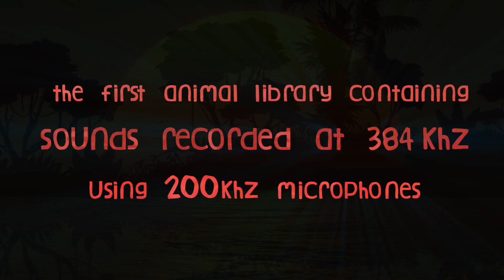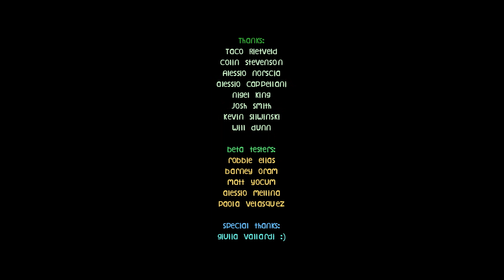Animal Hyperrealism Vol II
Animal Hyperrealism Vol II is a library containing sounds themed animal vocalisations, from real to designed creatures totaling more than 2000 individual sounds in 283 files. The content has been recorded at 192KHz with a Sanken CO100K plus a Sennheiser 8050 for center image and a couple of Sennheiser MKH8040 for stereo image. A special section of the library features samples recorded at 384KHz. For these sounds an additional microphone was employed, specifically the CMPA by Avisoft-Bioacoustics which records up to 200 KHz. This microphone was actually used to record most of the library but the 384KHz format was preserved only where energy was found beyond 96KHz not to occupy unnecessary disk space. All files are delivered as stereo bounce of these for mics, though in some instances an additional couple of CO100K was added to the sides.The resulting ultrasonic spectrum is rich and allows for truly extreme manipulation of the content.